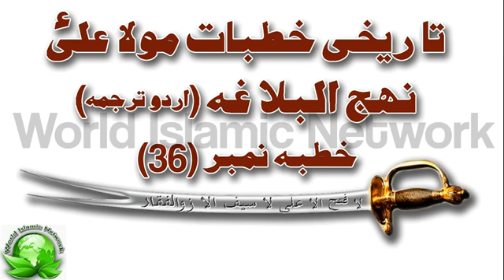Nahj al Balagha Maula Ali AS Ke Khutbaat 36 Urdu Translation